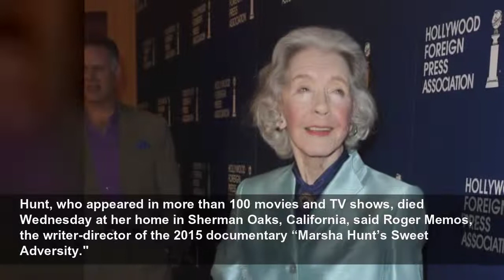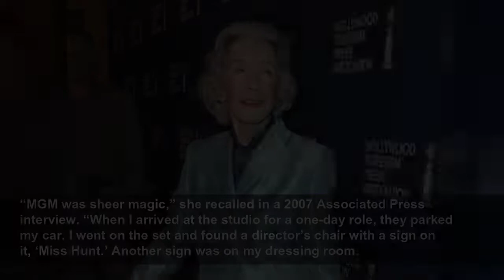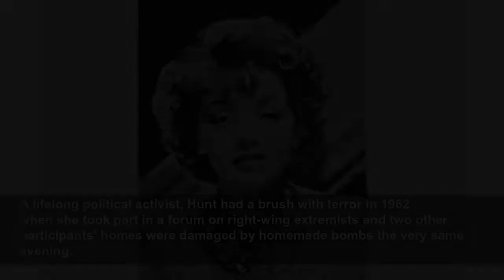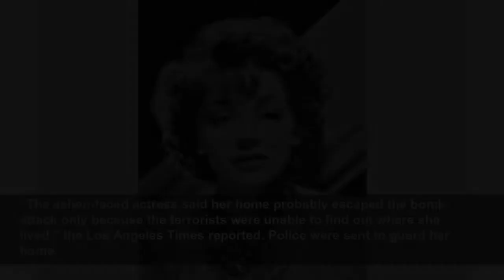Marsha Hunt, '40s star and blacklist victim, dies at 104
TORONTO (AP) — Marsha Hunt, one of the last surviving actors from Hollywood’s so-called Golden Age of the 1930s and 1940s who worked with performers ranging from Laurence Olivier to Andy Griffith in a...
Associated Press
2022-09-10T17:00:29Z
TORONTO (AP) — Marsha Hunt, one of the last surviving actors from Hollywood’s so-called Golden Age of the 1930s and 1940s who worked with performers ranging from Laurence Olivier to Andy Griffith in a career disrupted for a time by the McCarthy-era blacklist, has died. She was 104.
Hunt, who appeared in more than 100 movies and TV shows, died Wednesday at her home in Sherman Oaks, California, said Roger Memos, the writer-director of the 2015 documentary “Marsha Hunt’s Sweet Adversity."
A Chicago native, she arrived in Hollywood in 1935 and over the next 15 years appeared in dozens of films, from the Preston Sturges comedy “Easy Living” to the adaptation of Jane Austen’s “Pride and Prejudice” that starred Olivier and Greer Garson.
She was well under 40 when MGM named her “Hollywood’s Youngest Character Actress.” And by the early 1950s, she was enough of a star to appear on the cover of Life magazine and seem set to thrive in the new medium of television when suddenly “the work dried up,” she recalled in 1996.
The reason, she learned from her agent, was that the communist-hunting Red Channels publication had revealed that she attended a peace conference in Stockholm and other supposedly suspicious gatherings. Alongside Hollywood stars Lauren Bacall, Humphrey Bogart and Danny Kaye, Hunt also went to Washington in 1947 to protest the House Un-American Activities Committee, which was conducting a witch hunt for communists in the film industry.
“I’d made 54 movies in my first 16 years in Hollywood,” Hunt said in 1996. “In the last 45 years, I’ve made eight. That shows what a blacklist can do to a career.”
Hunt concentrated on the theater, where the blacklist was not observed, until she began occasionally getting film work again in the late 1950s. She appeared in the touring companies of “The Cocktail Party,” “The Lady’s Not for Burning” and “The Tunnel of Love,” and on Broadway in “The Devil’s Disciple,” "Legend of Sarah″ and “The Paisley Convertible.”
Marcia Virginia Hunt (she changed the spelling of her first name later) was born in Chicago and grew up in New York City, daughter of a lawyer-insurance executive and a voice teacher. Slender and stylish, with a warm smile and large, expressive eyes, Hunt studied drama and worked as a model before making her film debut.
An early marriage to director Jerry Hopper ended in divorce. In 1948 she married film writer Robert Presnell Jr., and they had one daughter, who died soon after her premature birth. Her husband died in 1986.
Hunt's first movie was 1935′s “The Virginia Judge.” She went on to play demure roles in a series of films for Paramount, including “The Accusing Finger” and “Come on Leathernecks,” but, as she told The Associated Press in 2020, she was tired of “sweet young things” and begged for more substantial work.
Hollywood proved a painful education. In “Marsha Hunt’s Sweet Adversity,” she remembered almost getting the part of Melanie Wilkes in “Gone with the Wind,” even being assured by producer David O. Selznick. Within days, Olivia de Havilland was announced as the actor who would play Melanie for the 1939 epic.
“That’s the day I grew up,” Hunt said in the documentary. “That’s the day I knew I could never have my heart broken again by this profession of acting.”
She left Paramount for MGM around the time of “Gone with the Wind” and had lead or supporting roles in “These Glamour Girls,” “Flight Command” and “The Human Comedy” among other movies.
“MGM was sheer magic,” she recalled in a 2007 Associated Press interview. “When I arrived at the studio for a one-day role, they parked my car. I went on the set and found a director’s chair with a sign on it, ‘Miss Hunt.’ Another sign was on my dressing room.
"I said to myself, ‘Any studio that treats a one-day player that way, really knows how to make pictures.’ They won my loyalty.”
Work unraveled quickly after she openly embraced liberal causes, such as joining the 1947 protest against congressional hearings on the reputed communist influence in Hollywood.
“I was never a communist or even interested in the communist cause,” she declared in 1996. “I was a political innocent defending my industry.”
With a couple of exceptions, such as producer Stanley Kramer’s 1952 family comedy “The Happy Time,” she was unseen on the big screen for most of the 1950s. She later appeared in many TV series, including “My Three Sons,” “Matlock,” “All in the Family” and “Murder, She Wrote.”
She remai